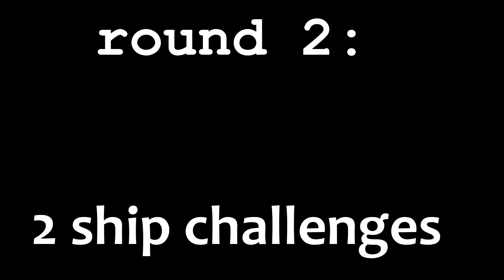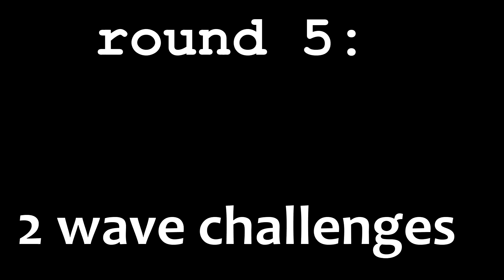SOME OF HARD CHALLENGES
my nick in GD:forbiddenlist